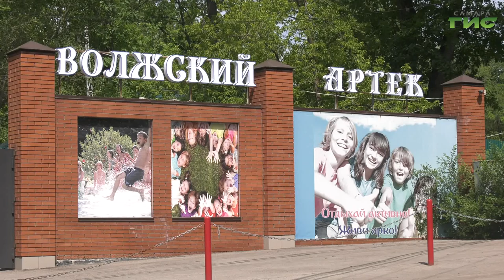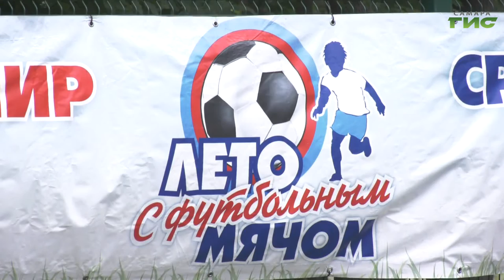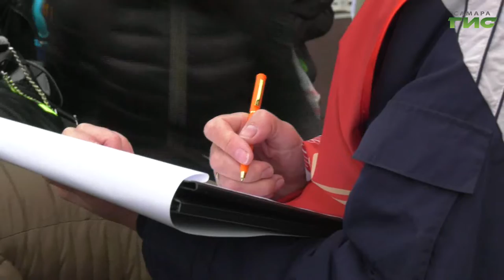В городской администрации обсудили, как организован летний отдых детей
Промежуточные итоги летней детской оздоровительной кампании подвели на рабочем совещании в городской администрации под руководством главы Самары Елены Лапушкиной. Дети отдыхают и в лагерях с постоянным пребыванием, и с дневным, участвуют в спортивных массовых праздниках, культурных встречах и фестивалях, а ребята постарше имеют возможность заработать. Подробнее расскажем в нашем сюжете.